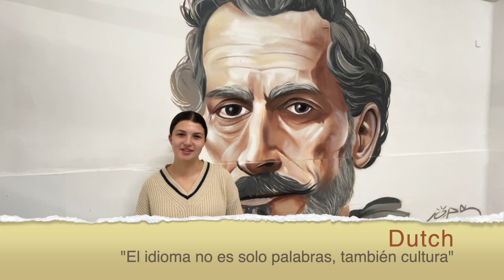26 sept Día Europeo de las Lenguas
CELEBRANDO EL DÍA EUROPEO DE LAS LENGUAS
Hoy 26 de septiembre, más que nunca, valoramos la diversidad lingüística y cultural que nos une y que está presente en nuestro centro.
En este vídeo resumen, nuestro alumnado ha compartido en su lengua materna e idiomas que estudian frases llenas de significado sobre la importancia de las lenguas y cómo enriquecen nuestra vida y comprensión del mundo.
Gracias a todos/as los/as que han participado en este homenaje:
- Daniel Kuciñski
- Emma Lou
- Rani Heyman
- Julia González y Aarón Rebato
- Carla Velasco
- Marta Ruiz e Ismael Kernouti
- Inés Toledo
- Sara Halym, Fátima Echbab y Maryam Falgata
- Bogdan Poienar
- Hongli Chen
- Alba González y Patricia Cruz
Aprender y compartir nuestras lenguas es construir puentes entre culturas y promover la comprensión mutua.
¡Dale al play y disfruta de este viaje lingüístico!